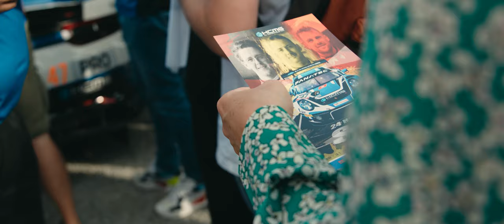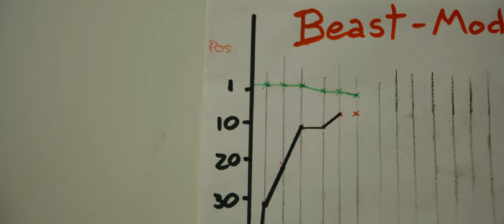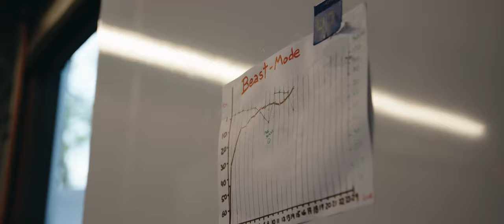Team KCMG - 2022 24 Hours of Spa